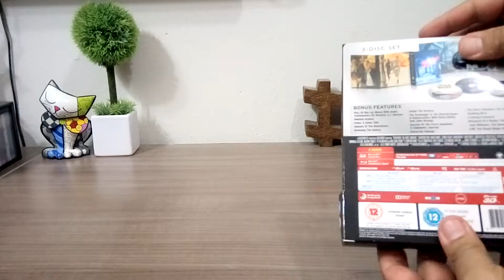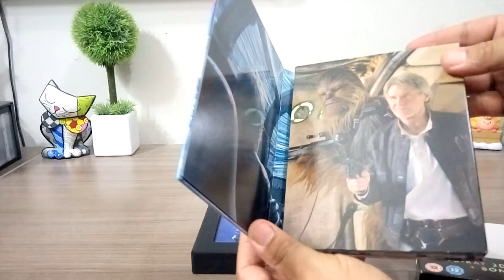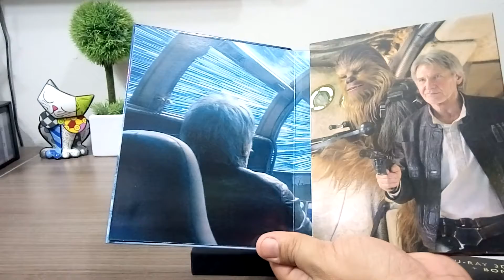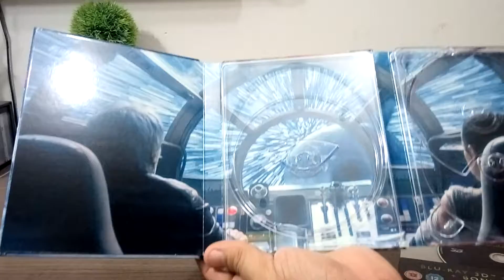Blu-ray - Star Wars - The Forces Awakes - 3D - Collectores's Edition